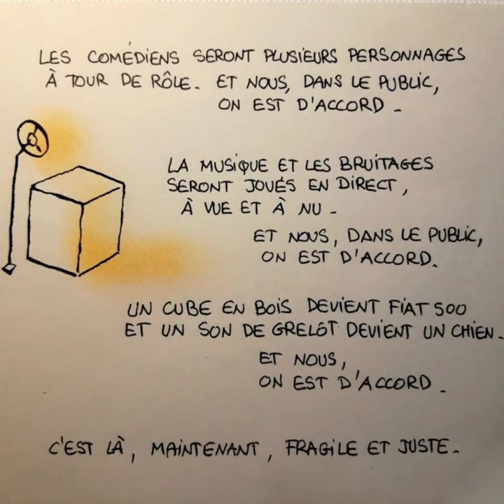Bulles d'Alfred Vidéo Facebook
Les impressions d'Alfred en bande dessinée sur l'adaptation de son oeuvre Come Prima au théâtre par Laetitia Grimaldi.